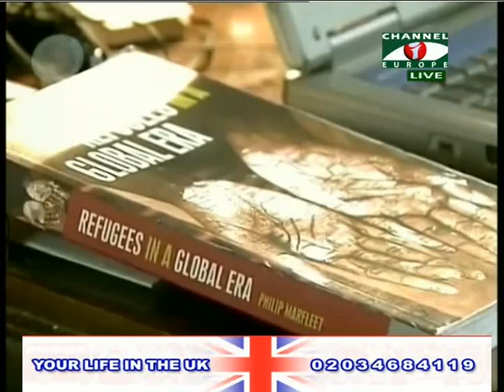Your Life in the UK 130214 2A